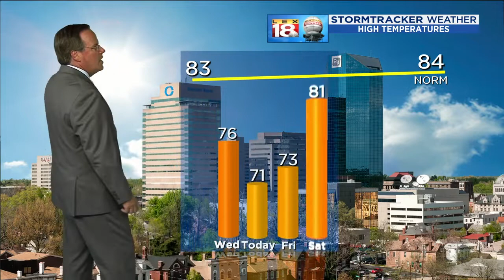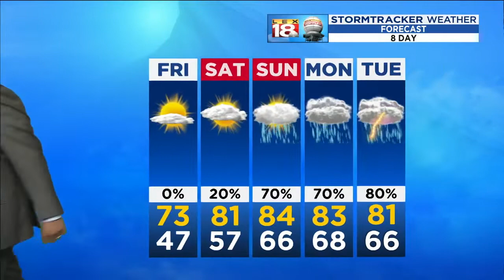Weather At 11 PM: June 13, 2019